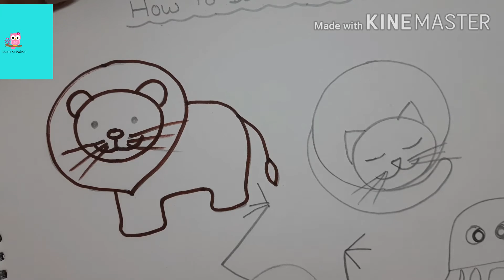How to draw kids for animals ||coloring||kids Draw /laxmi creation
How to drawkids for animals||how to drawing tutorial || laxmi creation